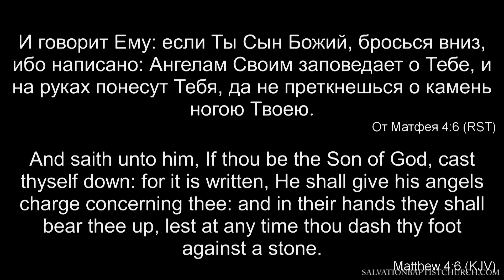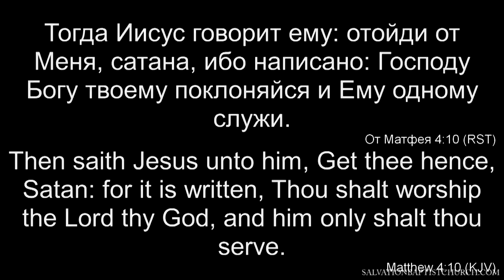Проповедь "Пустыня искушений" Мф.4;1-10 - Сергей Канторович